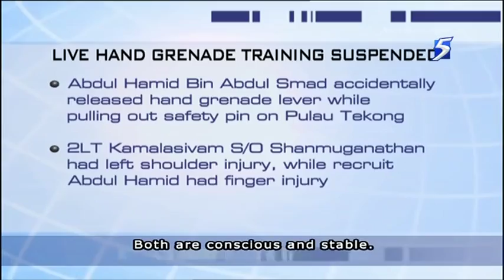Two full-time NSFs injured in grenade training at Pulau Tekong - 08Mar2013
SINGAPORE: Two Singapore Armed Forces (SAF) full-time National Servicemen (NSFs) were injured on Friday while participating in a live hand grenade training at Pulau Tekong.

The incident took place at 10.45am, and involved Safety Officer Second Lieutenant (2LT) Kamalasivam S/O Shanmuganathan and Recruit (REC) Abdul Hamid Bin Abdul Smad.

The practice throw earlier the same morning had proceeded without incident.

But during the actual throw, recruit Abdul Hamid accidentally released the hand grenade lever while pulling out the safety pin.

Second Lieutenant Kamalasivam immediately instructed recruit Abdul Hamid to throw the grenade towards the designated impact area.

He then pulled Recruit Abdul Hamid down to take cover in the grenade throwing bay and shielded him.

The grenade detonated in mid-air away from the bay.

Recruit Abdul Hamid sustained an injury to a finger on his right hand while Second Lieutenant Kamalasivam was injured on his left shoulder.

Both servicemen were treated on site and subsequently sent to Changi General Hospital (CGH) at 11.45am.

Both are stable and conscious, and currently under observation in the general ward in CGH.

Live hand grenade training has been suspended until investigations are completed.